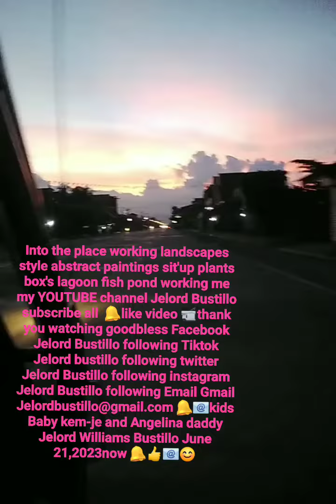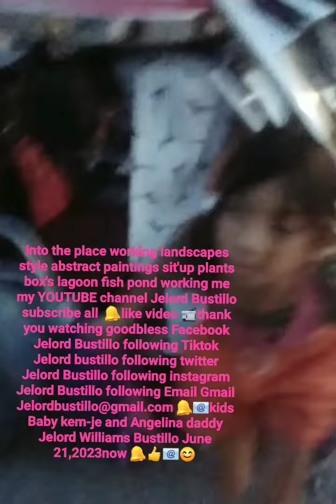ride tricycle back to the place working me Pinamalayan oriental mindoro kem-je & Angelina Jelord B